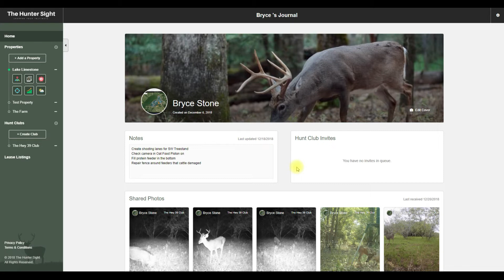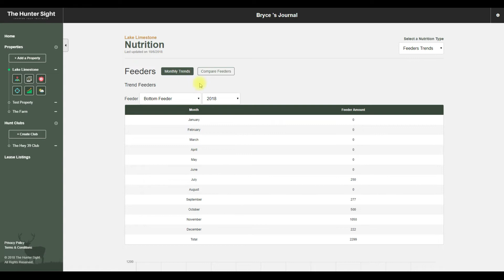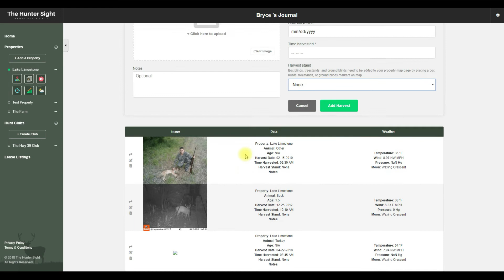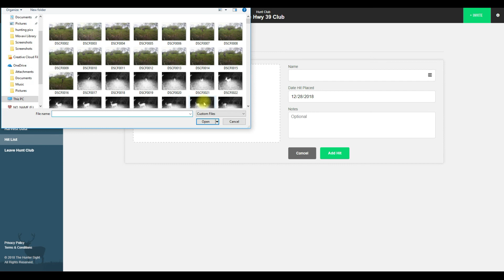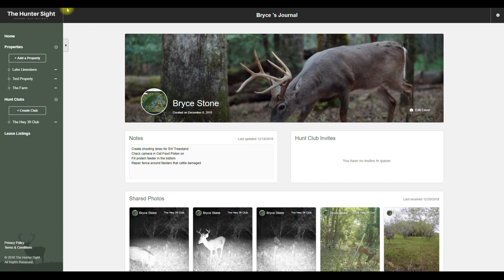Innovative Hunting Management Program "The Hunter Sight"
'The Hunter Sight"  The number one hunting management website that does it all for the serious hunter. Upload game photos, pattern photos using historical weather conditions, deer nutrition analytics, harvested animals analytics, weather, hunt clubs, satellite mapping, and post/view lease openings.

Pattern your game photos based on wind direction, moon phase, and time of day to discover when your prey (big buck) is coming by your camera. You can use the tool to pattern any animal that you are targeting.

Create satellite maps of your property using cool features, such as,  a measurement tool, markers, and drawing tools. Check the weather forecast using our app in conjunction with the game trends feature to plan days in advance what stands will offer the best chance at getting your trophy buck.

Create hunt clubs to collaborate and network with your fellow lease members, neighbors, family, or friends by sharing your nutrition records, game photos, and harvest records with each other in your little group. Communicate via a message board and create 'hit lists' of animals that the group can target by uploading game photos to 'hit list' feature.

Create and store records of your food plots, supplementation, and minerals to discover what grows better on your property, what supplements your deer prefer to consume, and mineral mixtures they like best. "The Hunter Sight" analytics will provide monthly total consumption expressed in pounds at each feeder for the year. If you have multiple feeders on your property you can compare total consumption for a duration of your choosing. Simply select your date range and each feeders total consumption will be expressed in pounds displayed by a bar graph for easy comparison. This feature could allow you to test different types of protein (cotton seed, protein pellets, alfalfa, etc) or different brands of protein pellets to discover what the deer on your property prefer.

Create and store your animal kills to keep for your records. Discover the exact weather conditions at the time of harvest. Analytics will provide a breakdown based on the age of bucks harvested on your property which will be shown with an easy to read bar graph and the percentage of bucks vs doe's killed shown in a pie chart.

The lease section allows each member to post one lease or day hunt opening for 7 days. After 7 days the member can re-post the listing if the spot has not been filled.